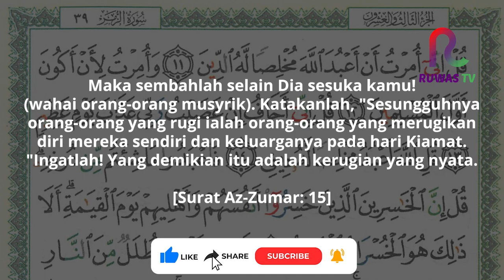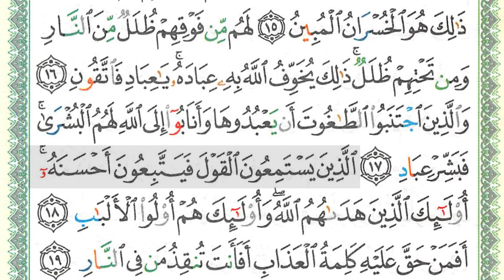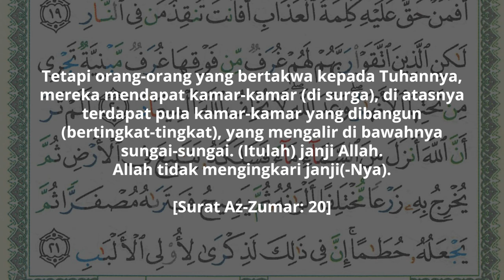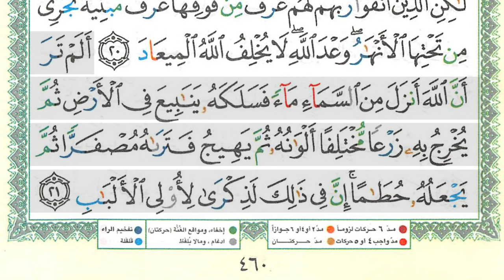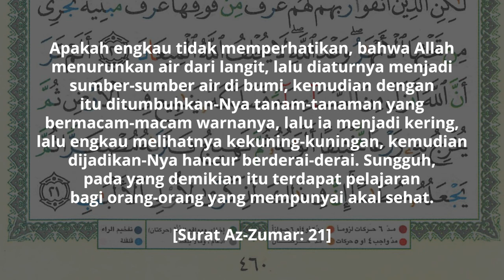SEHATI - Juz 23 Halaman 460